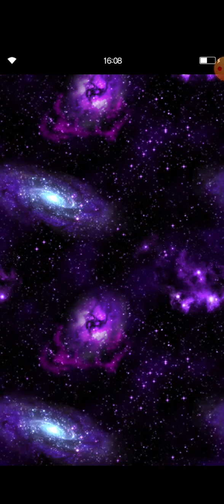Final fantasy Brave Exvius 3000 multi summon